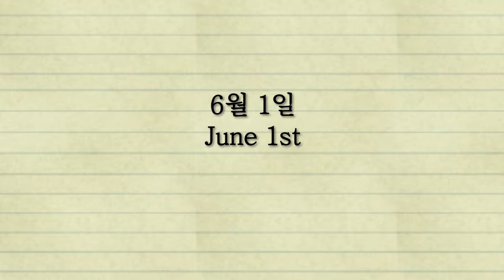6월 베란다 텃밭 일기. 여름 감자 수확 U June My Garden Diary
나의 베란다텃밭 6월 이야기
감자를 수확했어요.